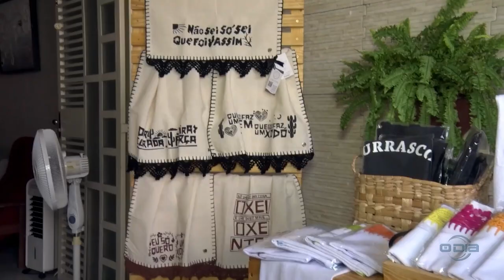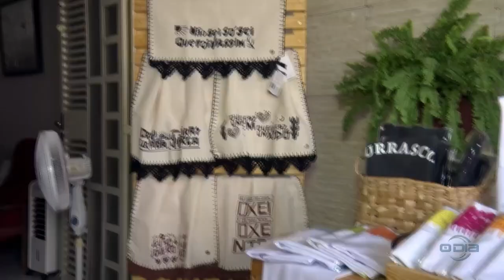Professora alia técnica de crochê com pinturas para panos de prato não convencionais 07 10 2024